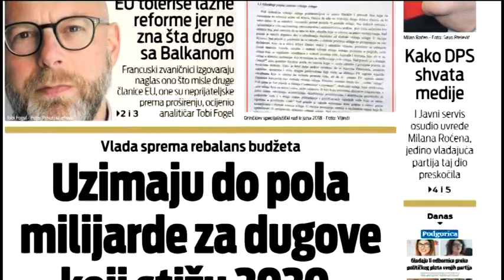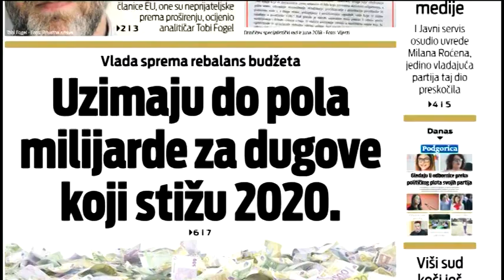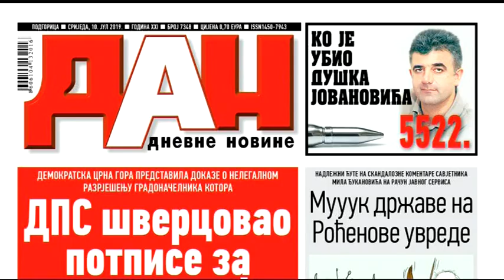BOJE JUTRA Pregled štampe Sergej Sekulović